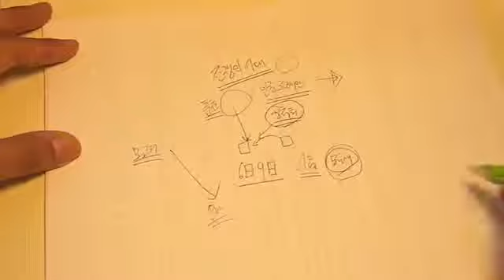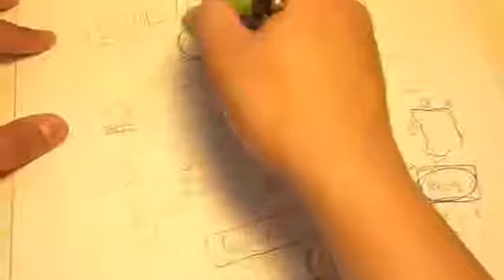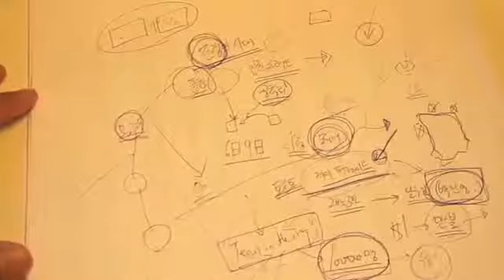영적 오류와 종교적 세뇌 1-3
분열은 자체로도 오류를 불러일으킨다. 점점 전쟁의 시대로 돌입하는데 아군이 확실하다면 서로 싸우는 일은 없도록 하자. 힘을 합쳐도 될까...

우리는 하나님의 작품이다. 작품으로 만들어져 가는 도중에 불량품이 되거나 짝퉁이 될 수 있다. 불량품보다 짝퉁이 훨씬 더 나쁘다. 어쩜 불신자보...

자신의 경험을 나누도록 허락해 주신 독자분께 감사드립니다. 그 분의 경험담을 더하지도 빼지도 않고 있는 그대로 올립니다. 우리는 누구를...

말씀에 이상한 것을 더하거나 말씀에서 몇 몇 말씀을 빼기만 해도 영적 오류는 발생한다.

어릴때 부터 불가항력적으로 잘못된 교리에 세뇌될수 밖에 없는 환경에 태어나서 자란다면?

주변과의 교류를 끊게 만들고 고립과 단절을 추구하게 만드는 교회와 단체는 조심해야 한다.

이상한 교회나 단체 혹은 집단에서 탈출한 사람들도 일종의 트라우마를 겪는다. 혹여라도 탈출하신 분들이 이 방송을 보신다면 내면의 치유가...